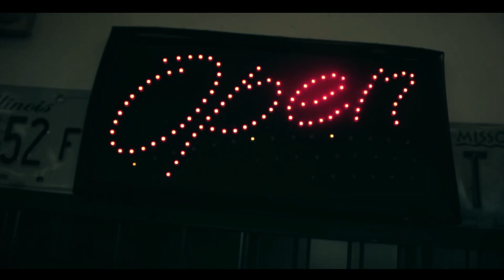Money TTG - Quit Lyin' [Music Video]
Money TTG performing "Stop Lyin."